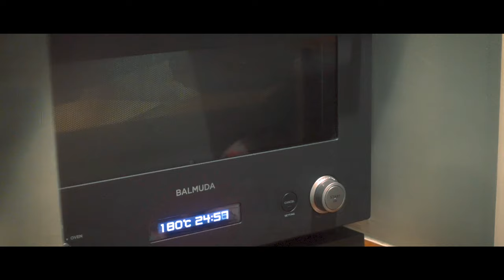Room Tour | My Small Sweet Kitchen 🫖🍎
Introducing our kitchen! This small English-style kitchen features warm wooden materials and painted green walls 🏡🍎

We also introduce a DIY pantry, LIXIL touchless faucet, and Miele dishwasher.

I post every other Saturday at 6pm (JPN time).

隔週土曜日18時に投稿しています。

you will be notified when new video is posted.